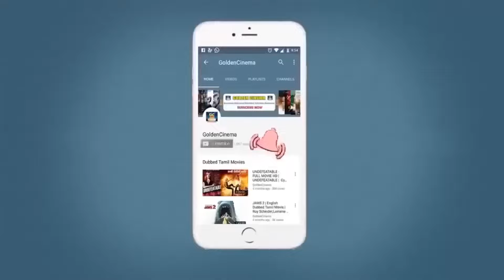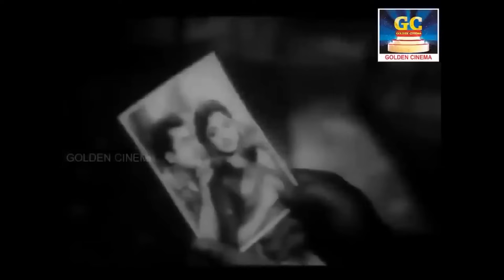கேட்டதும் கண்ணீர் வரவைக்கும் பழைய சோக பாடல்கள் | Kannadhasan Old sad Songs | Sad Songs 60s.